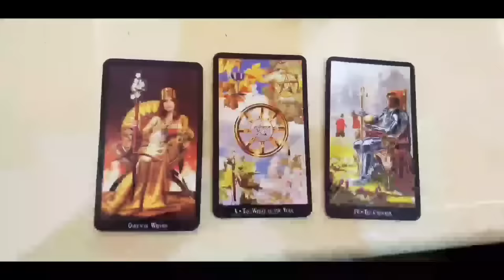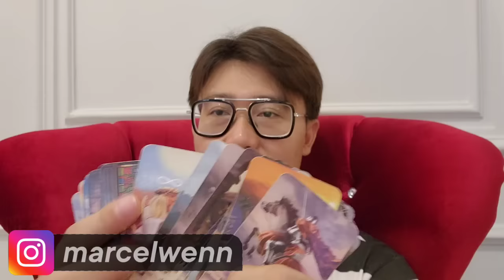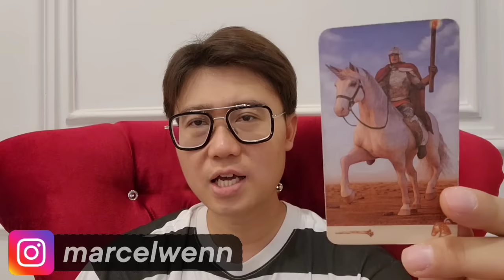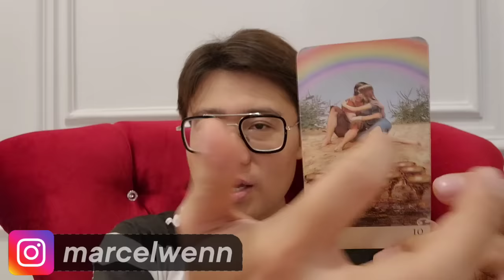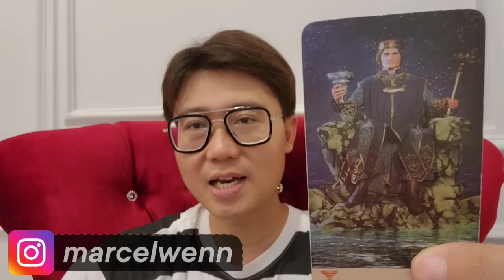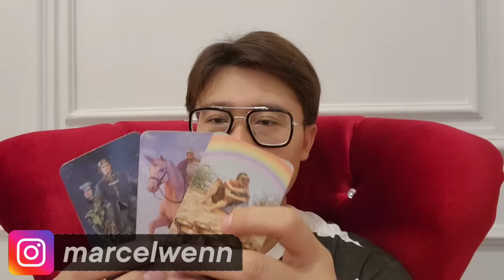PRIA INI AKAN MENIKAHI FUJI AN ‼️ INI CIRI CIRI NYA.. JODOH FUJI AN DI KEMUDIAN HARI !!